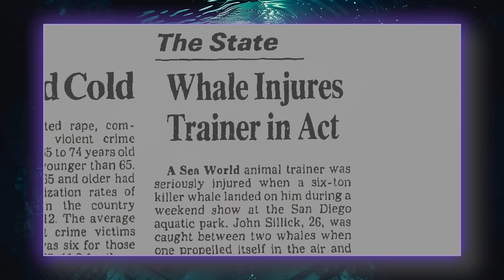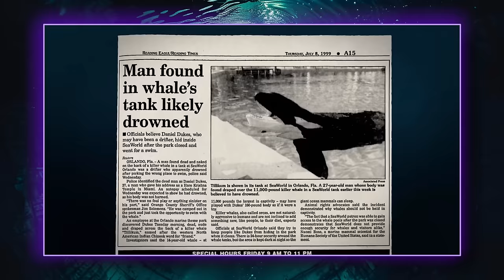ORCA MAT@ A TREINADORA - A TRAGÉDIA DO SEA WORLD - "TILIKUM"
A tragédia do SeaWorld refere-se principalmente ao incidente envolvendo a orca Tilikum em 2010. Tilikum, uma orca cativa no SeaWorld Orlando, estava envolvida em três fatalidades humanas ao longo de sua vida em cativeiro. O incidente mais notório ocorreu em 2010, quando Tilikum matou a treinadora Dawn Brancheau durante uma apresentação pública. Este evento trouxe à tona questões éticas e de segurança sobre a prática de manter grandes mamíferos marinhos em cativeiro para entretenimento.

O documentário "Blackfish" (2013) investigou a história de Tilikum e as condições de vida das orcas em cativeiro, gerando um intenso debate público sobre a ética por trás dos parques marinhos. Muitas pessoas passaram a questionar a moralidade de manter esses animais altamente inteligentes e sociais em espaços confinados, especialmente após incidentes como o de Tilikum.